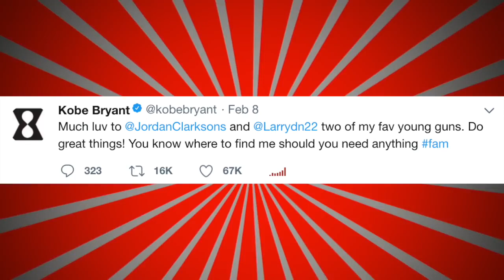Kobe Bryant reacts to the Lakers getting Lebron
Kobe Bryant Reacts To Lakers Trading  With Cavs To Get Lebron In 2019.mp4